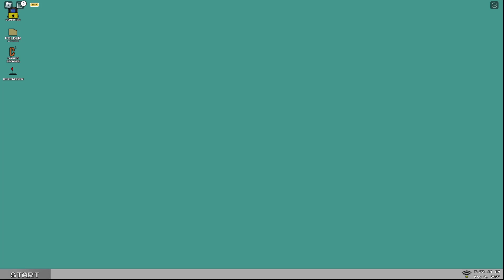How to get Musical Memoir Chomik - Find The Chomiks (CHECK DESC)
1. Jump up the windows on the purple house and make your way to the top of the tunnel where the sign is.
2. Locate the x-pusher in the back right corner of the platform.
3. Hold forward to move the x-pusher until you can't anymore, then release and don't touch anything - this will noclip you into The Backrooms obby.|
4. Locate the start of the obby, which is in the back left corner when you spawn.
5. Ascend the obby until you see a credit card, jump down and touch it, granting you the "chomik which doesnt count or appear in the gui 13" badge.
6. Get to the top of the obby where there is a button you must push off of the pillar, destroying the walls.
7. Head south-west of the button when facing the red hint text and walk into the black area, giving you a speed and jump boost.
8. Jump up onto the floating platform with the red text on, granting you the "chomik which doesnt count or appear in the gui 14" badge.
9. Go to Trash area in the Main Realm and locate the computer.
11. Enter "Money Street 23" into "Location" and "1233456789" into "Chomco Card".
12. Return to Casino where a saxophone in a box is awaiting you (assuming you have all three "chomik which doesnt count or appear in the gui" badges).
13. Pick up the saxophone and return to The Backrooms obby without dying, then play the saxophone once on the yellow spawn pad.
14. Complete the minigame by clicking when the line is on the music notes.
15. Once the minigame is over, you will full down into the pit. You can now claim your Chomik on the armchair!